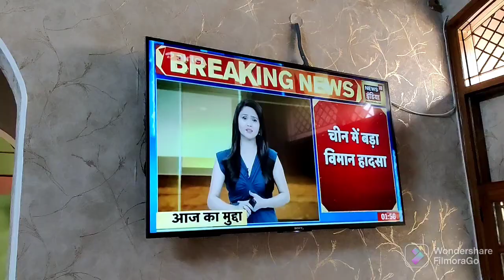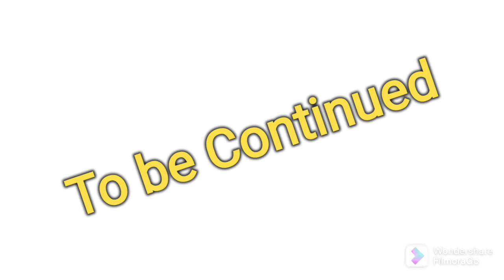Sarkari Daftar ke Chakkar katne pade par kaam ho gaya 😊